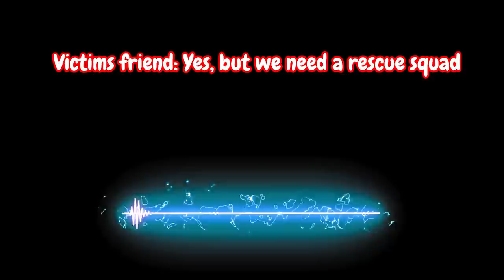Sam Williams - Killed because he is broke - JCS INSPIRED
This is the interrogation of Sam Williams.